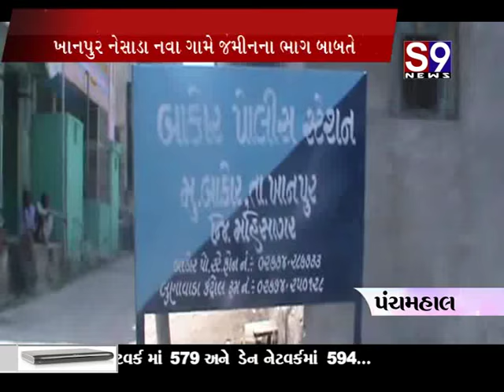Panchamahal Khanpure Murder